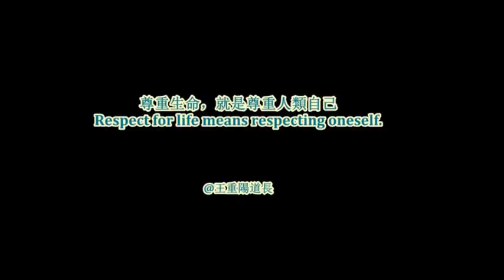Aslan VS Kaplan (Kral Çok zor durumda)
1 aslan vs 5 kaplan,
1 kaplan 2 aslan,
2 aslan vs 1 kaplan,
aslan ve kaplan kavgası 2020,
5 kaplan 1 aslan